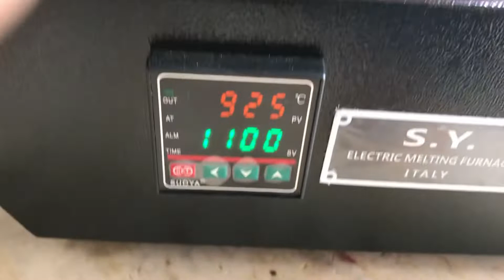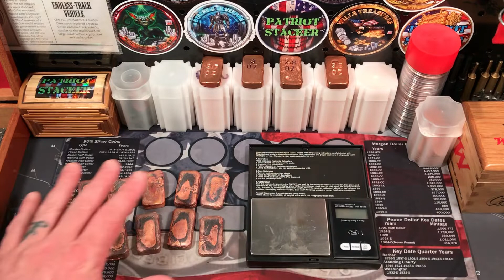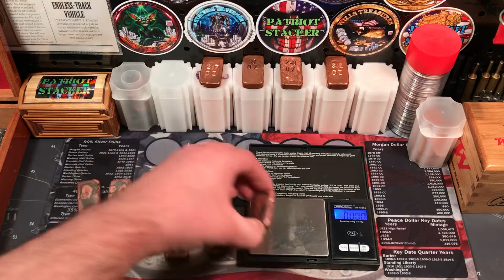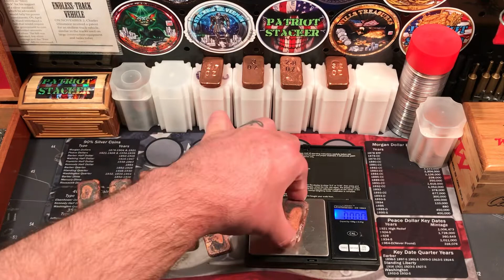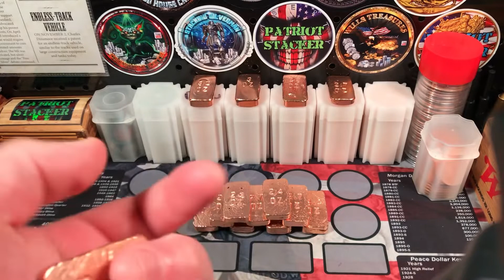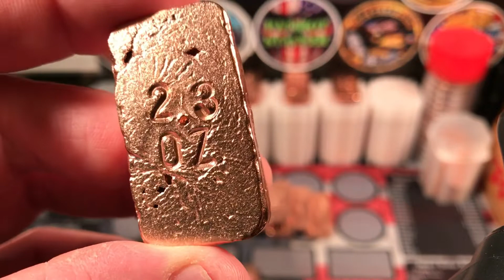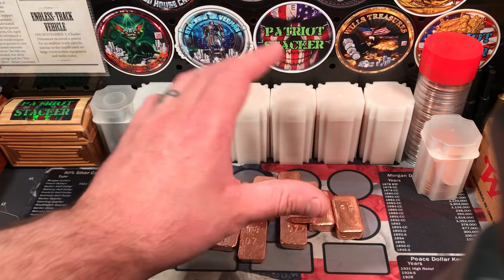POURING COPPER BARS!